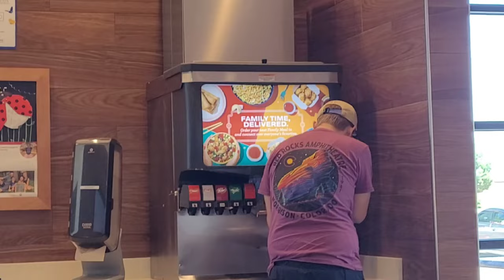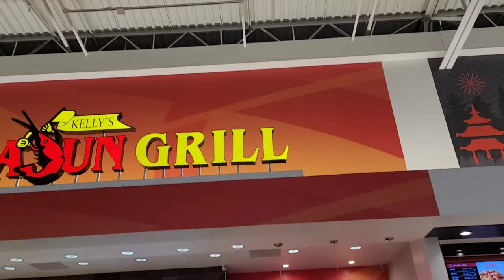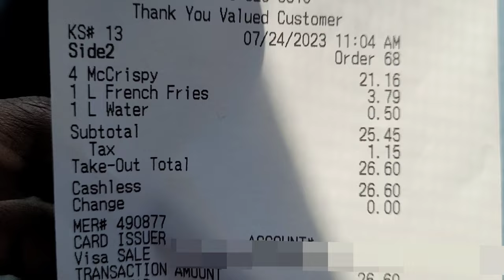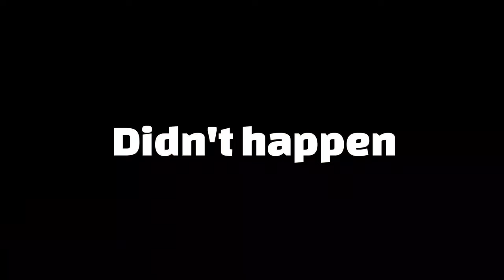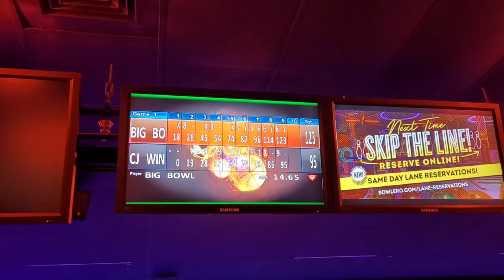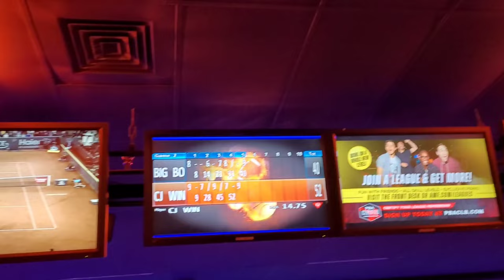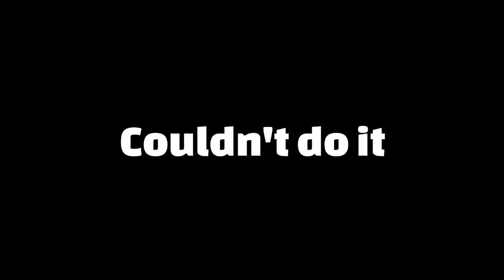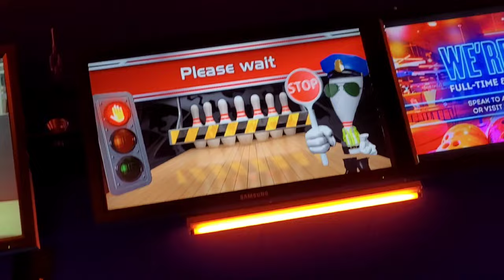Colorado Vlog!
I'm gonna be completely honest I forgot to upload this on Wednesday lol. But its here now so it's hope you enjoy! Shout out to my boy CJ for being down to vlog!

Announcements
The next video is going to be about black history/culture or rather what Generation Z thinks about these things. It is going to be a long video but edited in a way where you can watch it or listen to it in the background and still get the same value from the content. I really look forward to sharing it and I hope you guys really enjoy it.